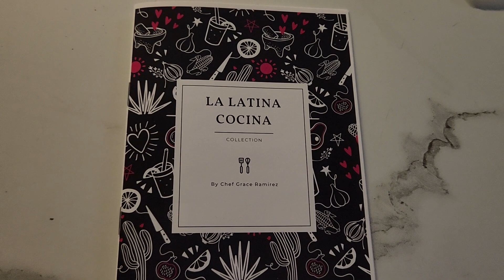Made With Love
Chef Grace Ramírez and Chef Melissa Tung describe the inspiration behind their collaboration with Aramark, La Latina Cocina.

Special thank you to Chef Ramírez, Chef Tung and Downtown Sun Devil Hospitality!

Video, natural audio and photos by Italia Caro